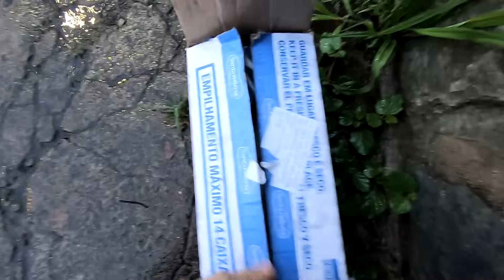RESGATEI UM GATINHO NO MEIO DA TEMPESTADE!! (NÃO É CLICKBAIT)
Assista também: @BrennerMariano @EoViniOficial